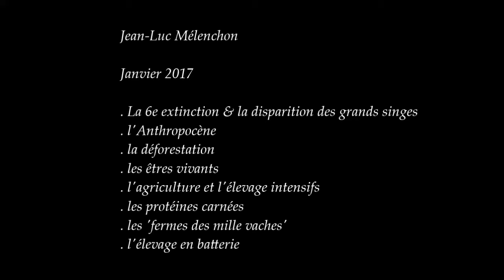Jean Luc Mélenchon - Janvier 2017 - La 6e extinction & l'agriculture et l'élevage instensifs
Extrait d'une revue de la semaine (RDLS15)

La 6e extinction
& la disparition des grands singes
l'Anthropocène
la déforestation
les êtres vivants
l'agriculture et l'élevage intensifs
la pollution au méthane
les protéines carnées
le 'ferme des mille vaches'
l'élevage en batteire